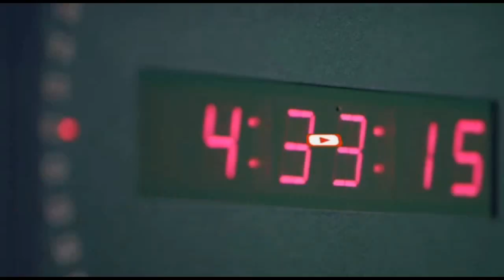Taliska Booliiska Soomaaliyeed oo ku baxay Dagaal laba beelood ku dhexmaty Muqdisho BY Muno Muniisha